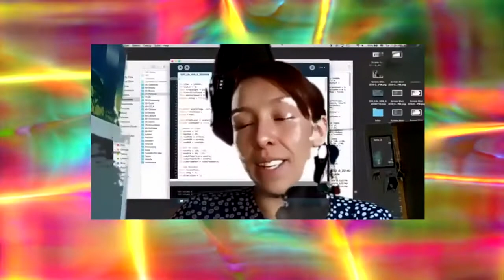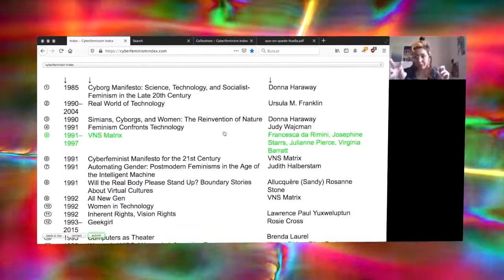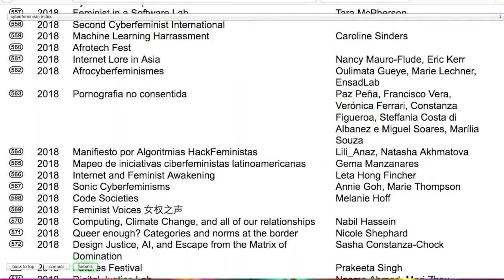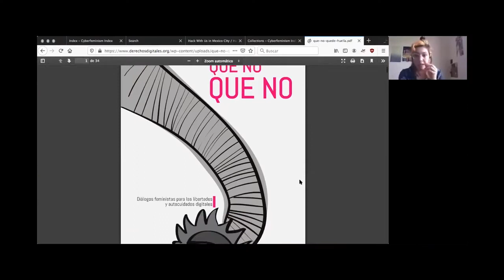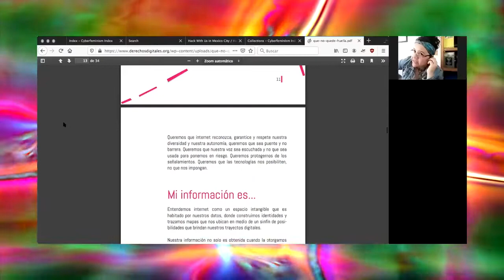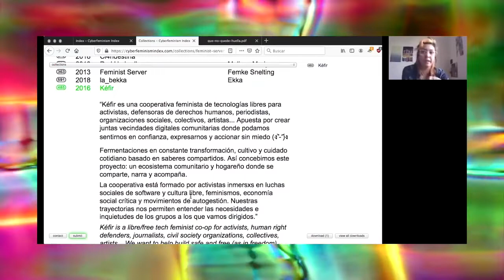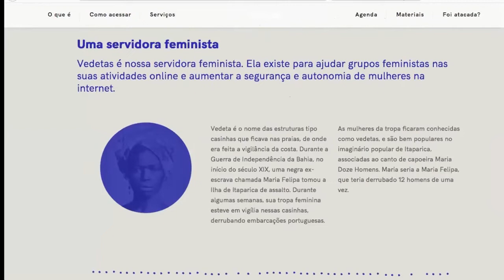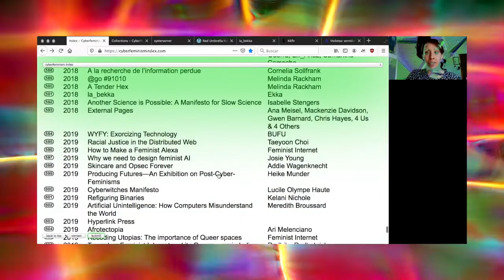Navegaciones Guiadas: Cyberfeminist Index